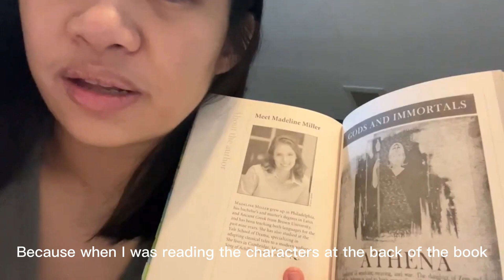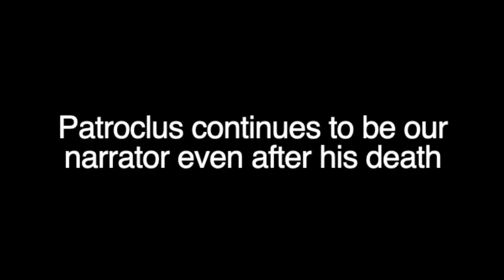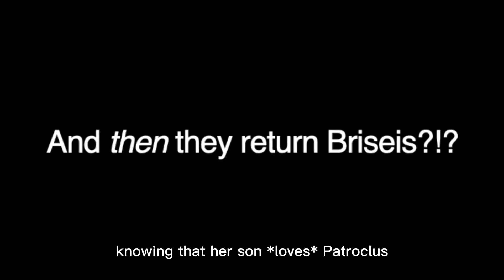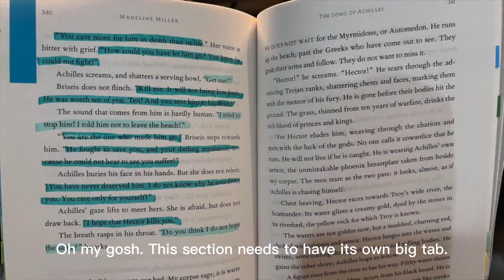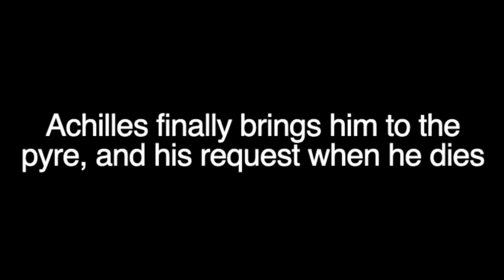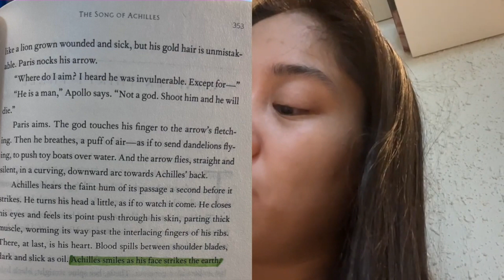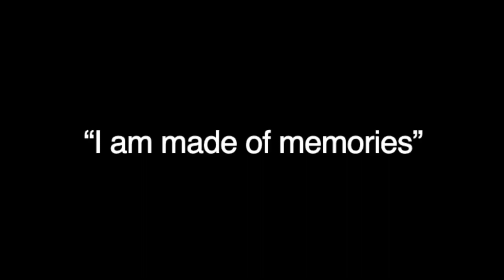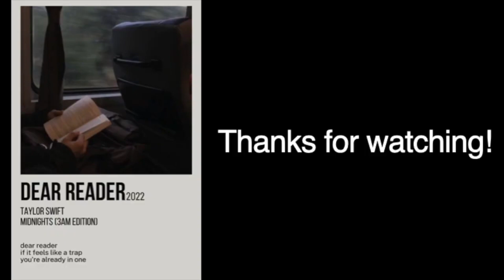The Song of Achilles by Madeline Miller (spoilers)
In this video I react to the last chapters of The Song of Achilles by Madeline Miller.
There are SPOILERS! Do NOT watch if you don't want to be spoiled.
I LOVED this book. It's definitely worth the hype!!! (5/5 obv)
If you haven't read the book yet... read it then come back!